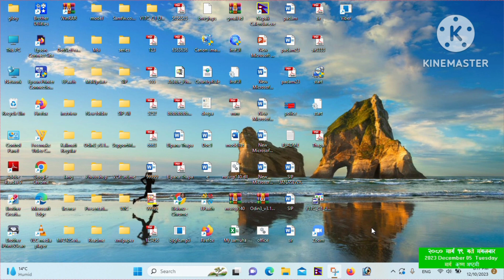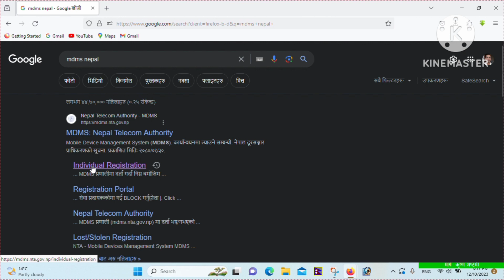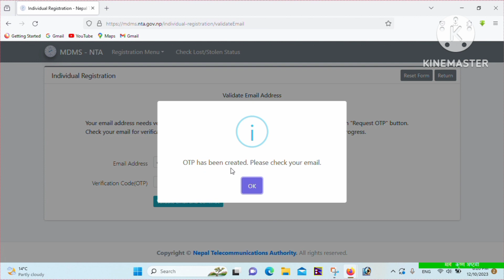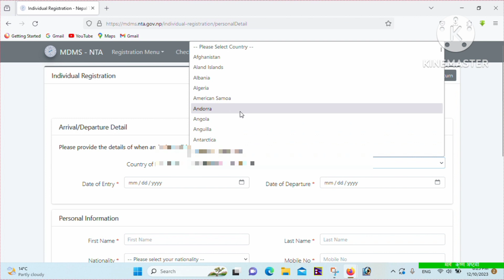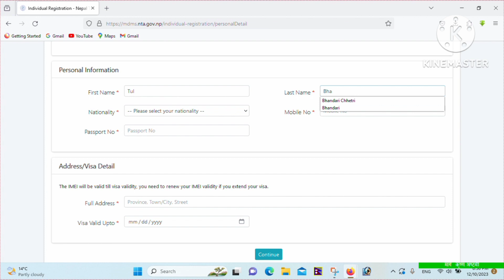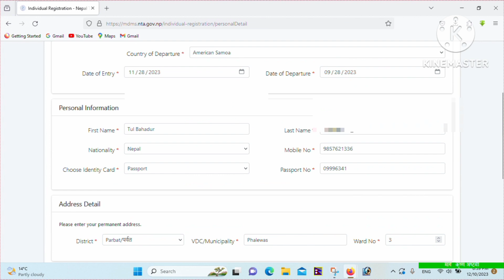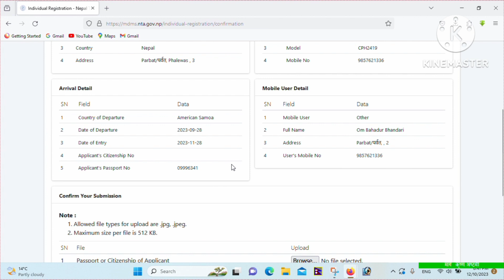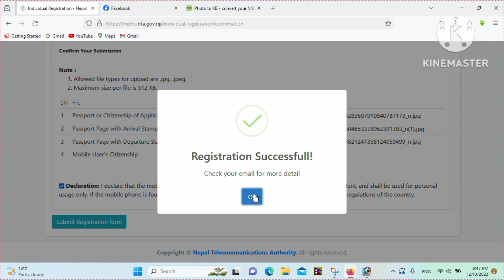Free मा MDMS गर्न तरिका